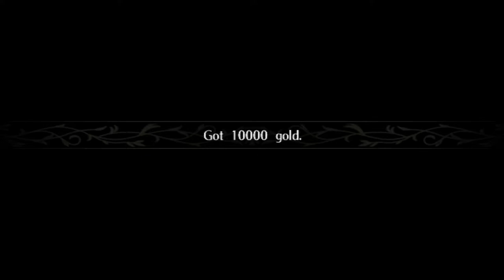The Boys Put Up The WALL - FE Radiant Dawn Randomizer Part 29!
Thumbnail by: Me (you think Duck would actually make something this dumb? lol)